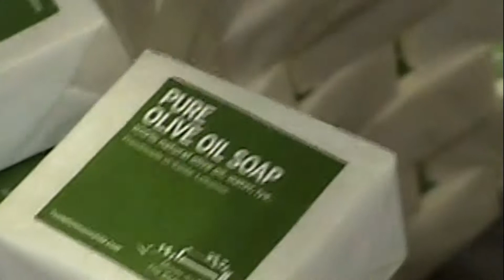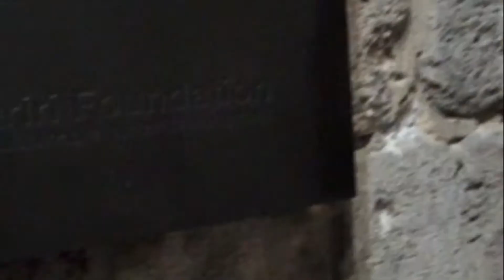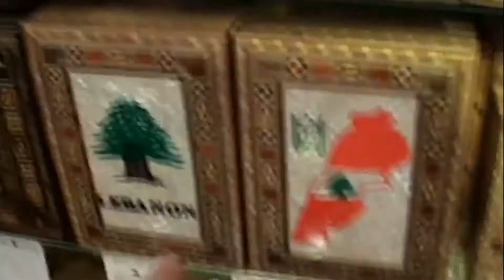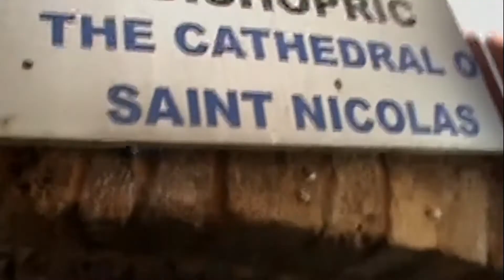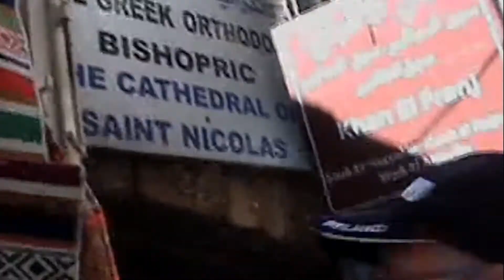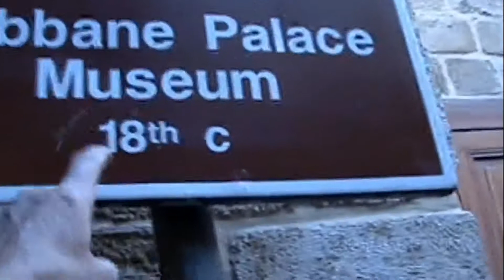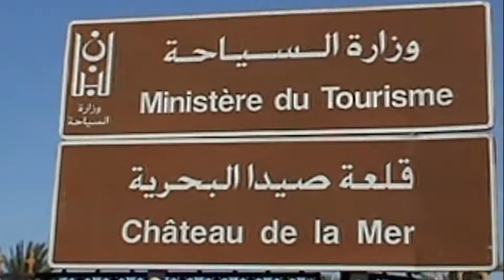BETA POR EL MUNDO - SIDON EN LIBANO PARTE 2